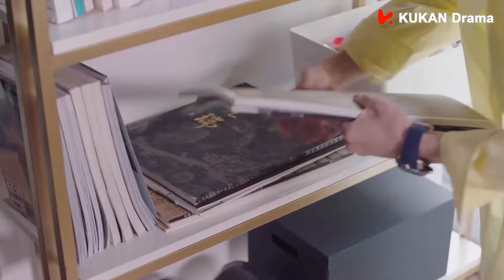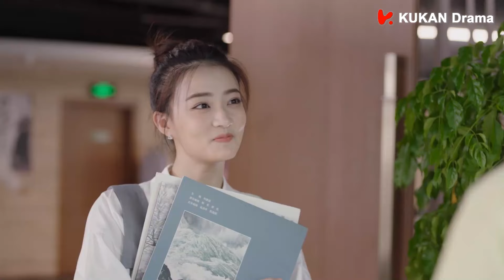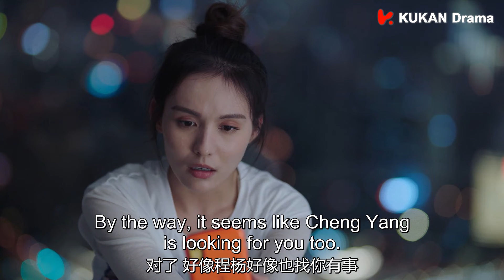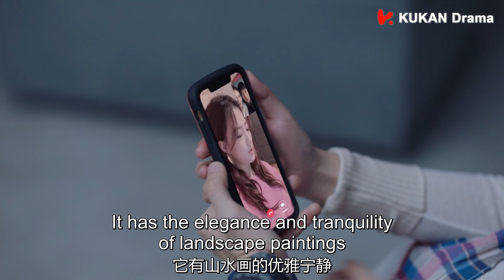【Full Movie】灰姑娘撩得霸總把持不住，直接抱她上桌激吻不停，怎會心機女突然推開門